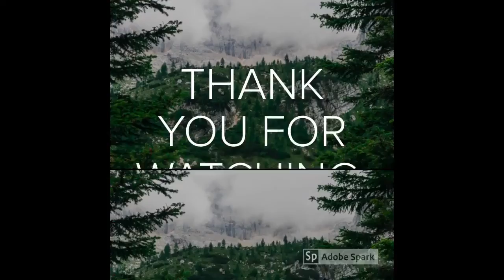FRIEND'S TRIP-VLOG 11